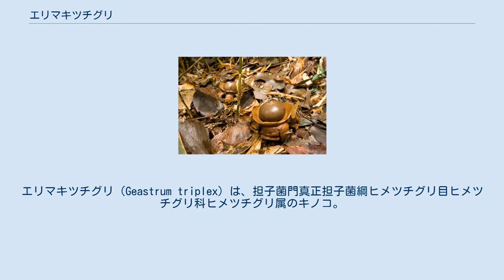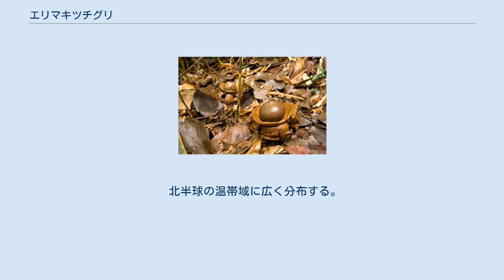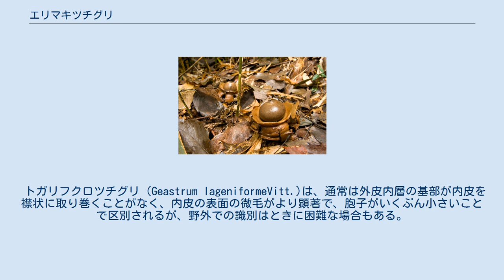エリマキツチグリ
エリマキツチグリ（Geastrum triplex）は、担子菌門真正担子菌綱ヒメツチグリ目ヒメツチグリ科ヒメツチグリ属のキノコ。
 子実体は幼時はクワイ状をなし、高さ・直径ともに1-4㎝程度、くすんだ黄褐色でしばしば部分的にオリーブ色を帯びており、多少うろこ状をなし、基部から発生基質（腐朽した落ち葉や小枝など）にかけて、細かく分岐したひげ状の根状菌糸束を広げる。
 成熟すると、厚い外皮は頂端から放射状に裂けて開き、胞子塊を含んだ偏球形の内皮を露出し、全体の径3-8㎝程度になる。
星状に裂けて開いた外皮片は外側に反転し、薄い外層と厚くてもろい中層とで構成され、中層の基部は内皮の根元を取り囲むように、襟状をなす．外皮中層の内面はほぼ平滑で、鮮時には淡いオレンジ褐色であるが、古くなると暗褐色となる。
内皮は丈夫な革質で径1-3㎝、上下に僅かにつぶれた球形、その表面は淡い灰褐色ないし赤褐色で，ほぼ平滑あるいはかすかに毛ばだっており、上部はやや円錐形に小さく突出し、その先端に一個の頂孔を開き、内部に形成された胞子は頂孔から噴出して分散する。
頂孔の周囲は繊維状の組織（口縁盤）に囲まれ、そのつけ根は浅い円形のくぼみ（円座）となる。
 内皮の中の組織は、最初は純白色かつ肉質であるが、成熟すれば紫褐色を呈し、ほこりまみれの古い綿状となる。
 胞子はほぼ球形で、厚い細胞壁を持ち、その表面は先端が丸みを帯びた多数のいぼにおおわれる。
担子器は徳利状をなし、3-8個ずつ胞子を生じる。
菌糸にはかすがい連結がある。
 湿った個体 神奈川県川崎市・2014年11月 湿った個体の裏側 神奈川県川崎市・2014年11月 乾燥した個体 茨城県つくば市・2016年9月 初夏から秋にかけて、公園内や林内の腐植質に富んだ地上に群生あるいは点々と発生する。
植物の落ち葉や細い枯れ枝などを分解して栄養源とする腐生菌の一つである。
 北半球の温帯域に広く分布する。
 無毒と考えられているが、食用的価値はない。
 トガリフクロツチグリ（Geastrum lageniformeVitt.)は、通常は外皮内層の基部が内皮を襟状に取り巻くことがなく、内皮の表面の微毛がより顕著で、胞子がいくぶん小さいことで区別されるが、野外での識別はときに困難な場合もある。